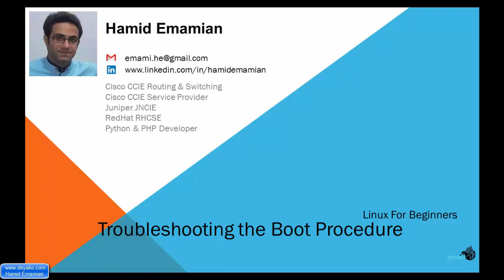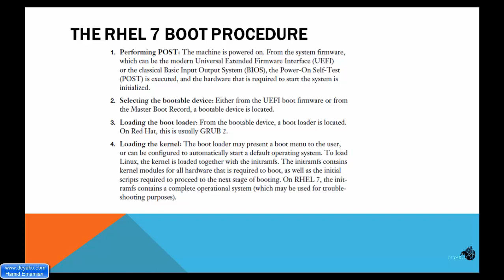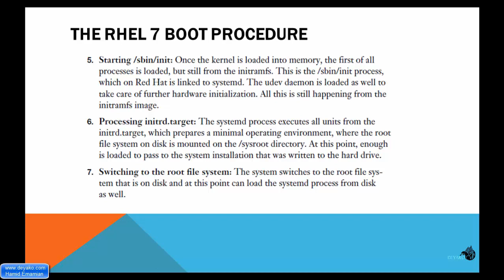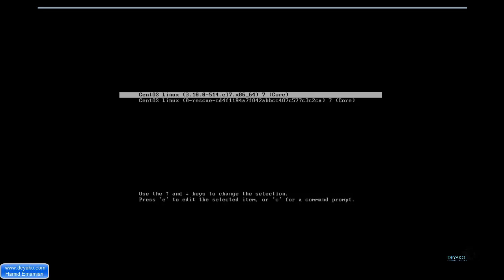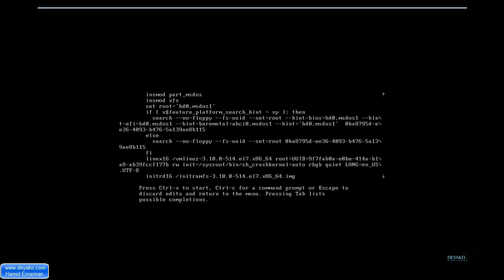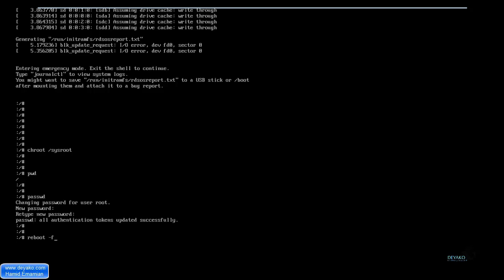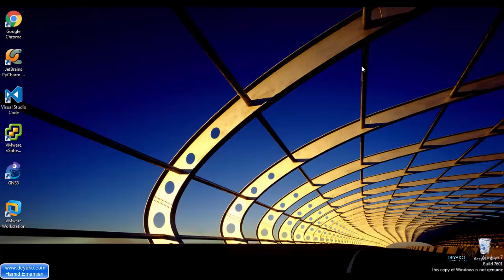لینوکس مقدماتی - درس 28: نحوه عیب‌یابی در لینوکس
مشاهده دوره لینوکس مقدماتی در وب سایت دیاکو
در این فصل ضمن مرور نحوه بوت شدن لینوکس و همچنین  نحوه عیب یابی در لینوکس و به حل یکی از مشکلات رایج در سیستم عامل خواهیم پرداخت